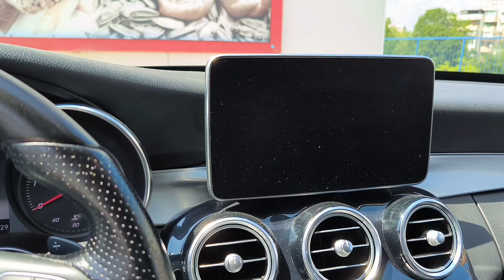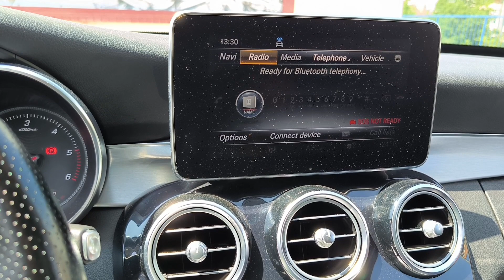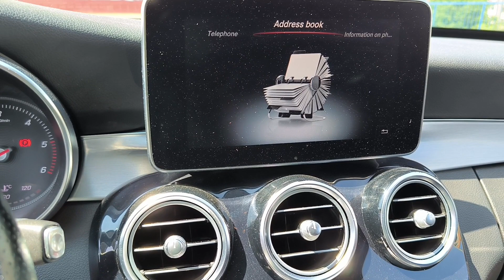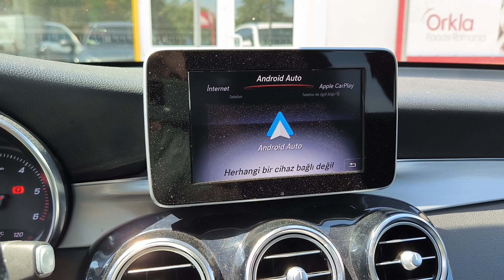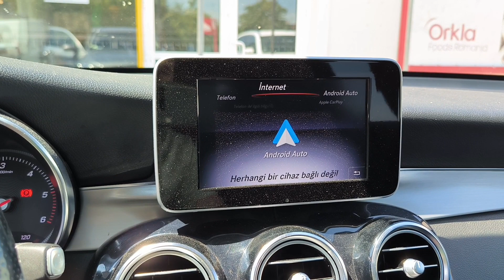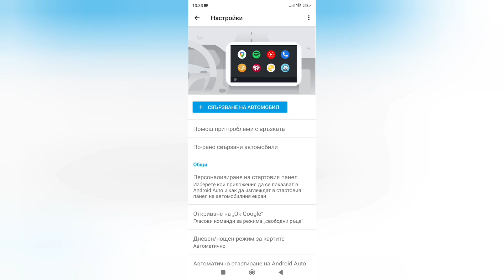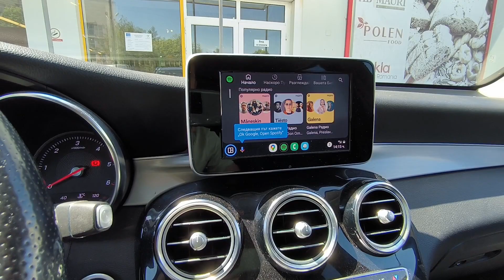Android auto carplay mercedes a B C Gla Glc активиране ... info test How do I know if I have one?